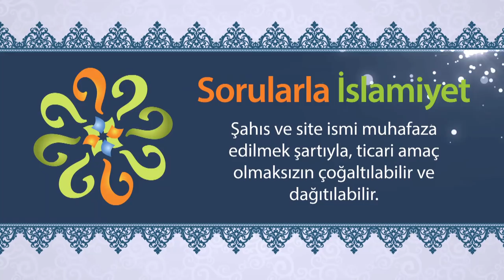Hasmı yenmenin en kolay yolu nedir?